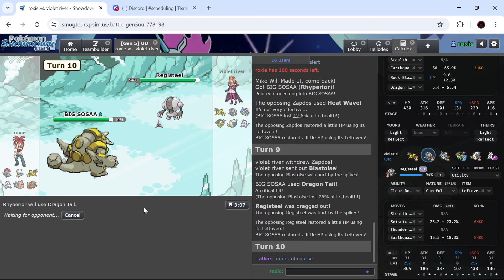DRAGON TAIL Rhyperior + Spikes ARE BROKENNN! (Loud Audio Warning)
Team by me (roxie). The competitive game for this battle was played a competitive Pokemon battle simulator. BW UU is the tier featured in this game